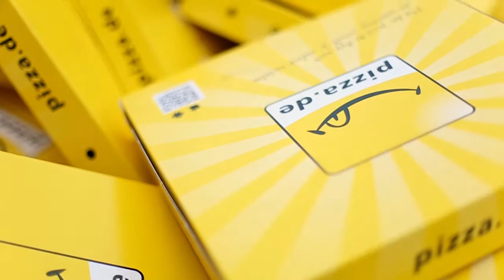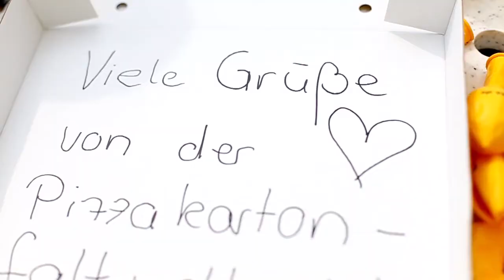pizza.de bei der Pizzakartonfaltweltmeisterschaft 2013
Die Pizzakartonfaltweltmeisterschaft 2013 in Irsch an der Saar. pizza.de war mit dabei!